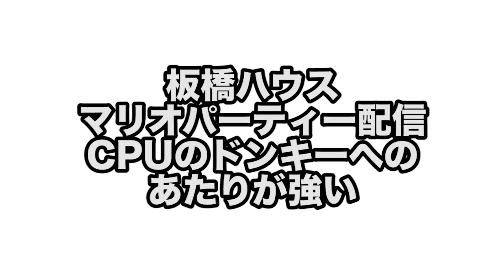全くふざけないCPUのドンキーに当たり強い【実況】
元動画